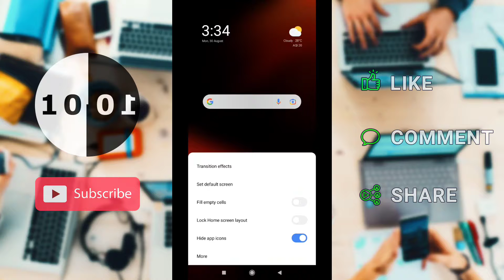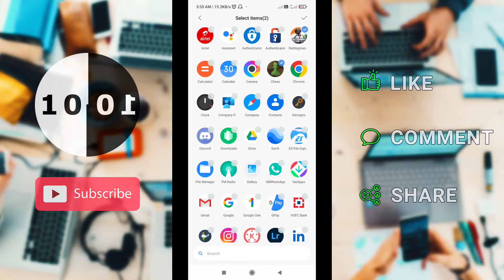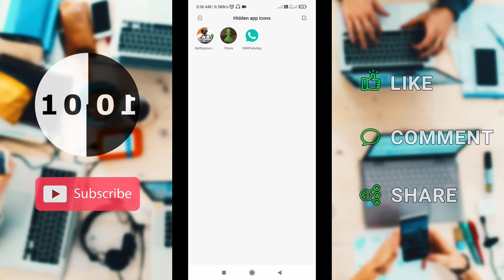How To Hide Any App On POCO MIUI Android Phone 2021 | 10 Days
If you want to hide app in poco miui phone then in this video you will learn how you can hide it.
Poco features are slightly different frim Mi other phones but its also easy and I'll show you how you can hide it.
I'm using poco x3 pro but you can use the same trick on any other poco phone.

C ya in the next one.

Till then stay happy, stay blessed :)